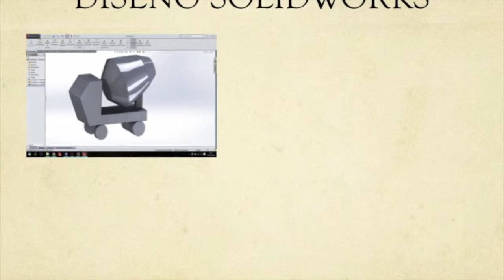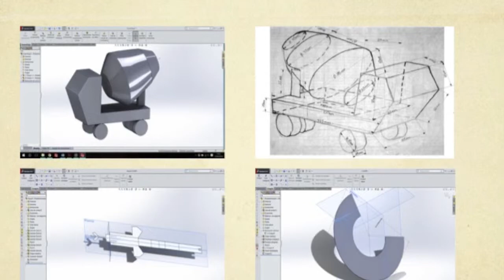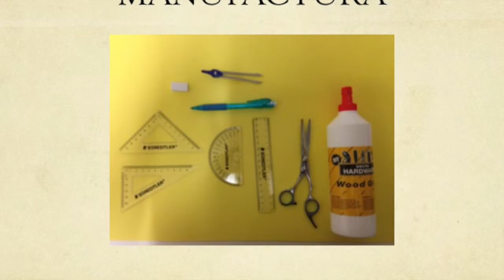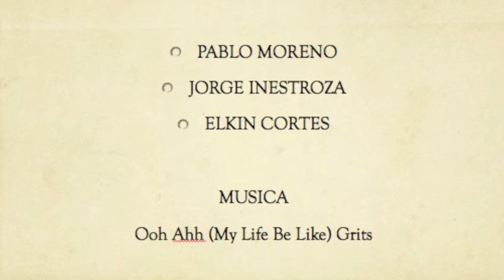MANUFACTURA CAMION MEZCLADOR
Diseño Solidworks